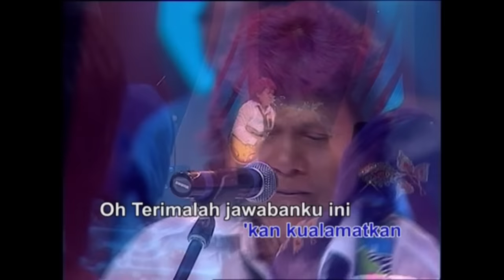Fatwa Pujangga - M2N Vocal Iwan Adam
Fatwa Pujangga dibawakan oleh M2N (Melayu Modern Nusantara Band) dengan vocal Iwan Adam
Lagu ciptaan Said Effendi
Featuring Hendri Lamiri pada biola